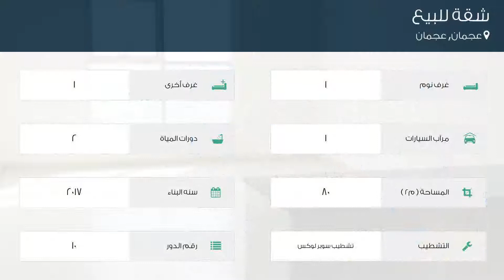شقة للبيع في شارع الملك فيصل, عجمان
تفاصيل العرض:-

رقم: 4614109

تملك الان شقتك في ابراج السيتي تاور بمقدم 16 الف وقسط شهري 3500 لمده 84 شهر استلام فوري

ميزات:-

1 الغرف, 1 غرف أخرى, 2 عدد دورات المياه, 1 سعة مرآب السيارات, 10 رقم الدور, تشطيب سوبر لوكس, 2017 سنة البناء, كهرباء, انترنت, , تكييف, تكييف مركزي, مطل على المدينة, غرفة خادمة, مصعد,